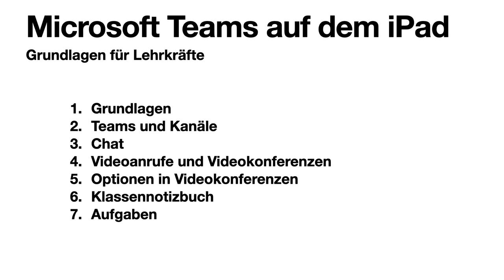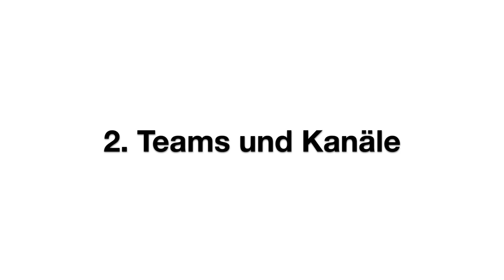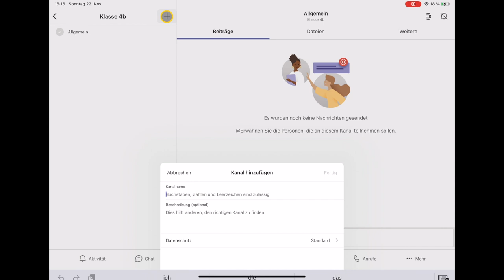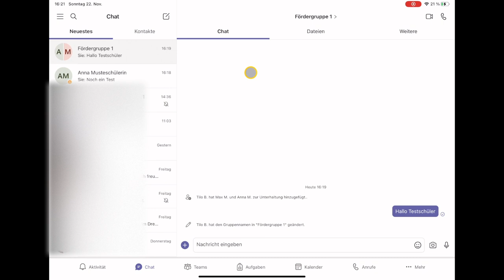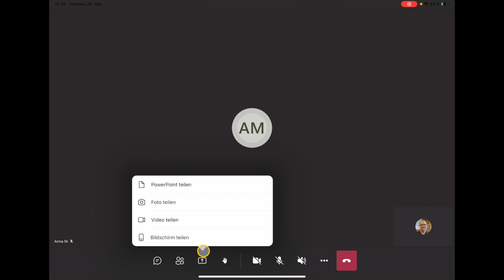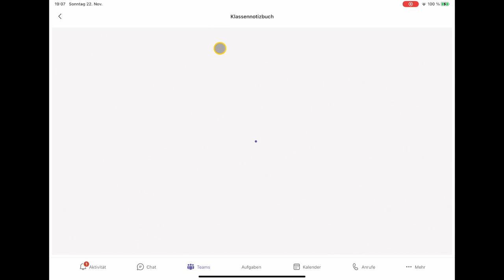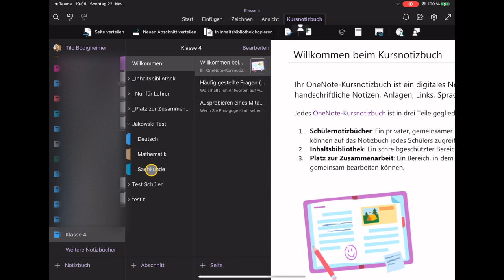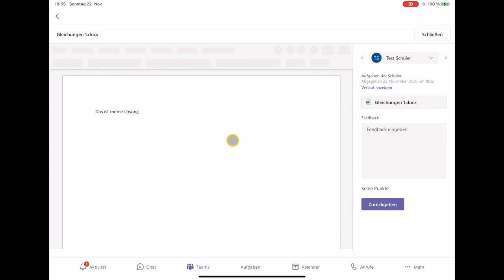Microsoft Teams auf dem iPad für Lehrkräfte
In diesem Tutorial zeige ich dir die wichtigsten Funktionen und Bedienungsmöglichkeiten von Microsoft Teams auf dem iPad für den Einsatz im Unterricht. Ich werde dir 7 Bereiche vorstellen, die ich für den Einsatz von Microsoft Teams auf dem iPad im schulischen Setting für besonders wichtig halte. Über diese Links kommst du auch direkt zu den einzelnen Bereichen, falls du nur spezielle Dinge wissen möchtest.

0:00 Vorwort
1:03 Grundlagen
2:22 Teams und Kanäle
4:34 Chat
5:52 Videoanrufe und Videokonferenzen
6:51 Optionen in Videokonferenzen
8:51 Klassennotizbuch
11:35 Aufgaben

Autoren: Tilo Bödigheimer & Philipp Staubitz
Unsere Materialien sind unter eine CC-BY-SA 4.0 lizensiert. Du kannst sie kostenlos verwenden, teilen und bearbeiten. Bedingungen sind, dass du die Autoren genannt werden und du die Materialien unter den gleichen Bedingungen weitergibst.